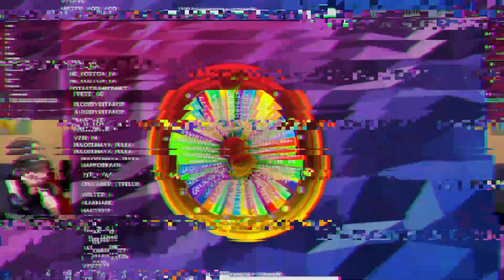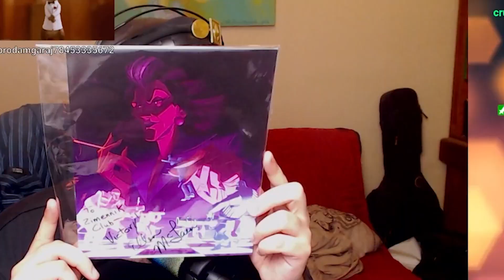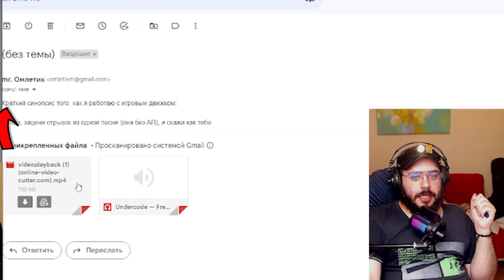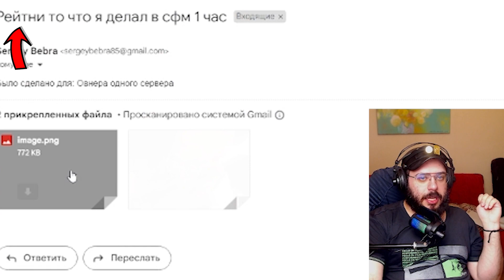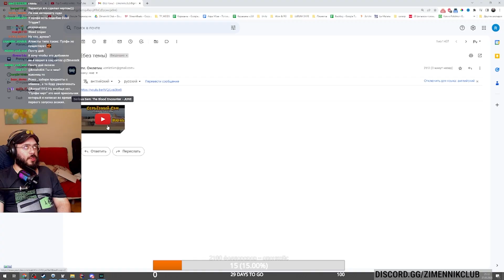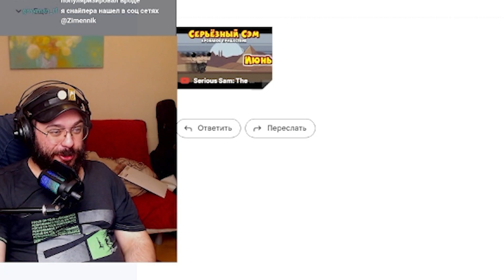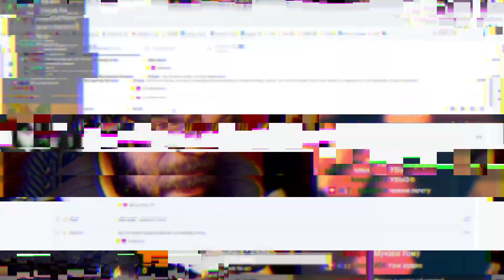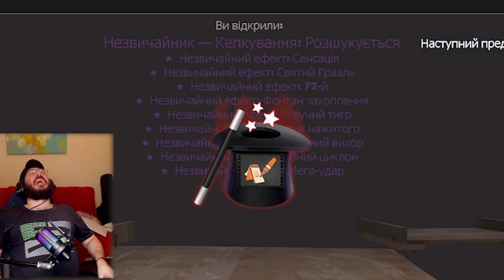БОЯРИН ОБЕЗУМЕЛ! СМОЖЕШЬ ЛИ ТЫ С НИМ СОВЛАДАТЬ? (ft. ВТрейде (?))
Надо меньше пить! ПИТЬ НАДО МЕНЬШЕ!

0:00 - В этой серии...
0:10 - Интро
0:26 - Начинаем
2:10 - Мемасы
3:35 - Кое-что еще!
4:32 - Почта
7:38 - ГРОМКО
8:29 - ВТРЕЙДЕ! УЙДИ!
10:20 - Опенкейс
11:20 - Аутро